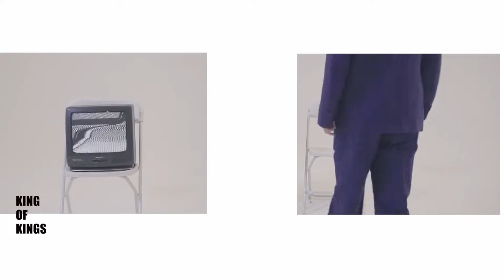张哲瀚 收获青年 King off Kings